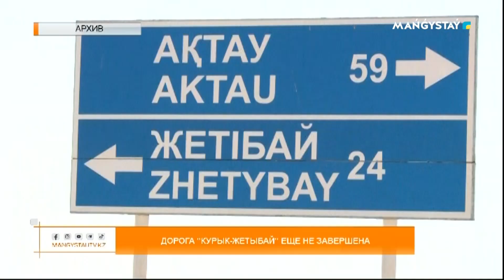Дорога "Курык-Жетыбай" еще не завершена